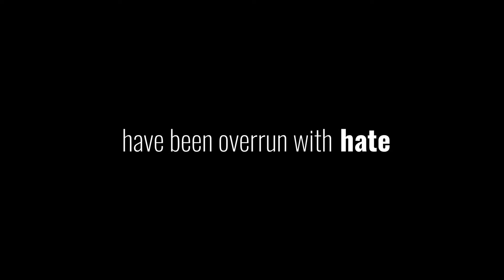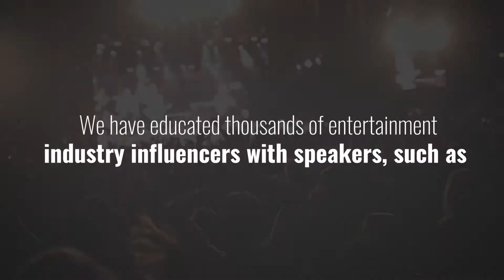Making an Impact - Creative Community For Peace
A short video that highlights some of the work of Creative Community For Peace (CCFP) the past few years and during the COVID lockdown.